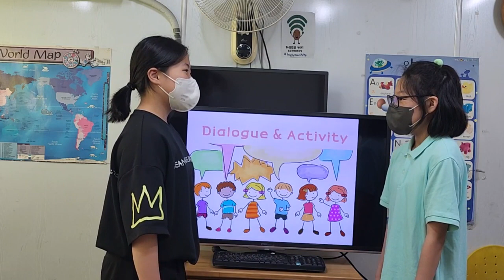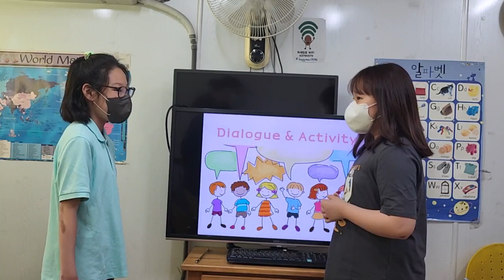차일드유 월드컵 228 EC 4 Passion Conversation Jake and Sniff 김태은 이지민